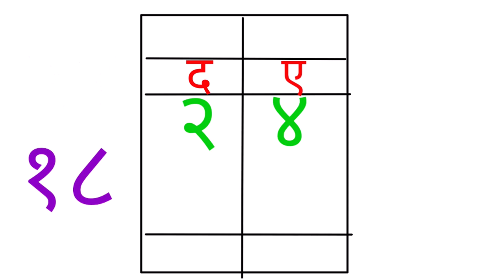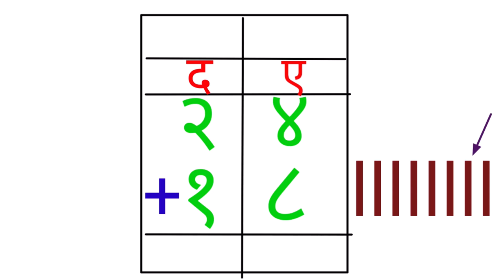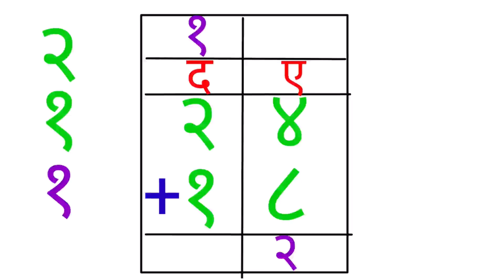दोन अंकी संख्यांची बेरीज | FLN | गणित